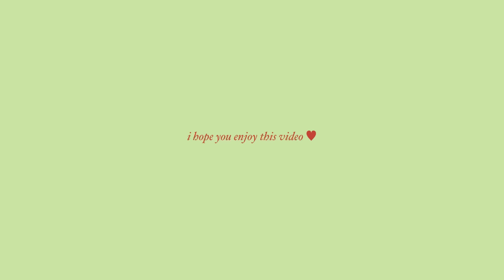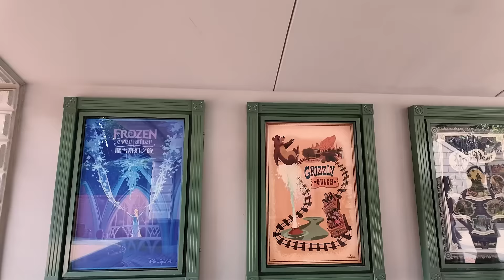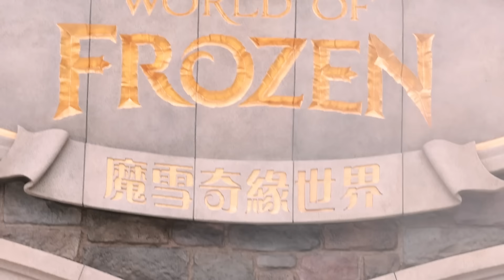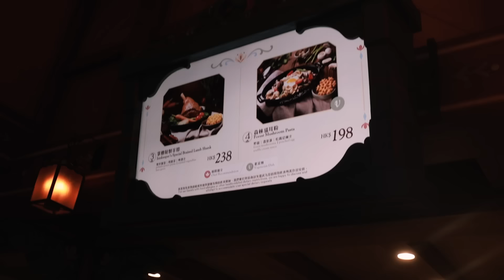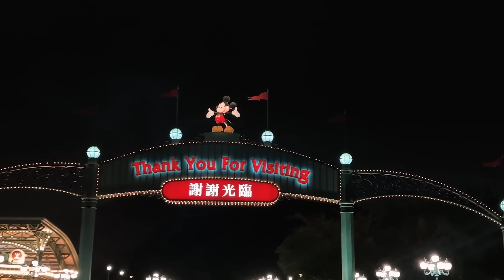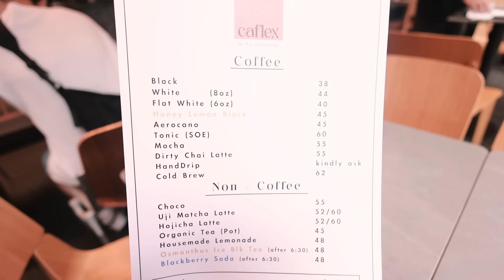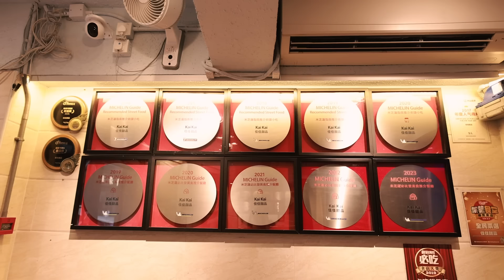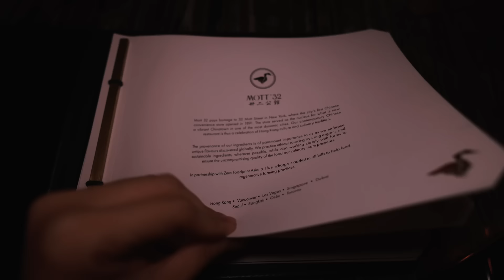HongKong Travel Vlog 香港吃喝玩乐 VLOG